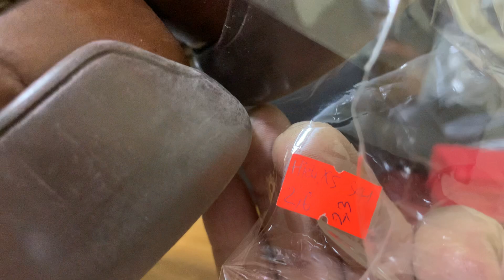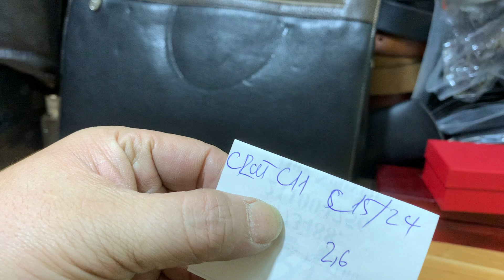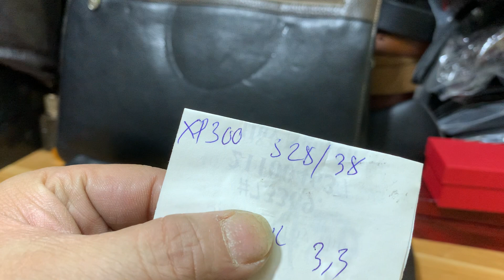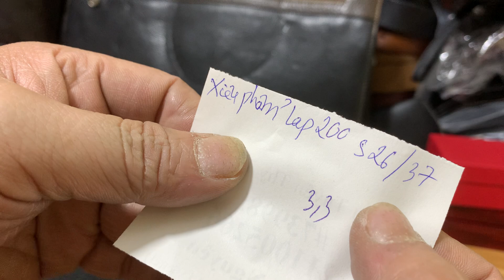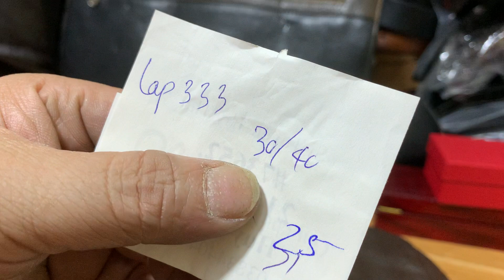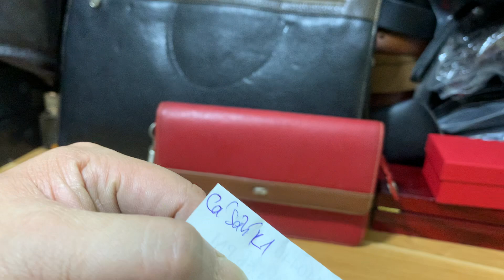XE HÀNG MỚI VỀ TOÀN SIÊU PHẨM GIÀY HIỆU TÚI DA CẶP LAPTOP VÍ DA, CRUT.(0383440440–0388838444)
ĐỒNG HỒ MẮT KÍNH - THÀNH LONG
💥Chuyên Cung cấp các mặt hàng:
♢ Túi da, ví da, điện thoại.

♢Đồng Hồ: Omega, Tissot, Seiko, Citizen..

☞ STK: 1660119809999 ngân hàng quân đội MB - Chi Nhánh Đông Anh Hà Nội.

➧Sẽ được miễn phí ship 1 trong 2 trường hợp:
Khi mua hàng ở ĐỒNG HỒ MẮT KÍNH - THÀNH LONG sẽ được các ưu đãi như sau:
 - Thanh toán đơn hàng đầy đủ trước sẽ hoàn toàn được FREE SHIP ( được kiểm tra hàng trước khi nhận không đúng hàng trên video trả hàng hoàn tiền ).
 - Nếu là khách hàng đã mua hàng ở Quân Thanh Lý mỗi lần giới thiệu khách hàng đến mua sẽ được ưu đãi giảm giá 10% và tăng theo 5 khách chở lên. ( người được giới thiệu phải cho thông tin người giới thiệu ví dụ như tên hoặc SĐT để chúng tôi có thể đối chiếu thông tin ).